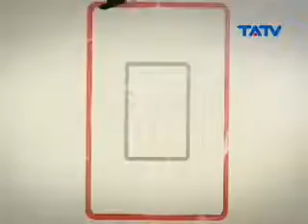tatv 3 SPECIAL TALKSHOW 07 11 2014 Segmen3